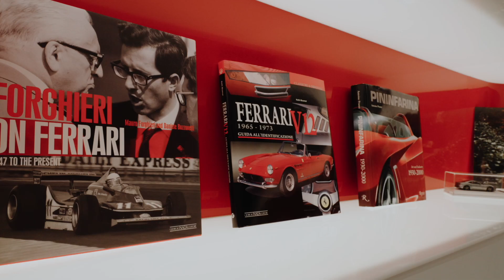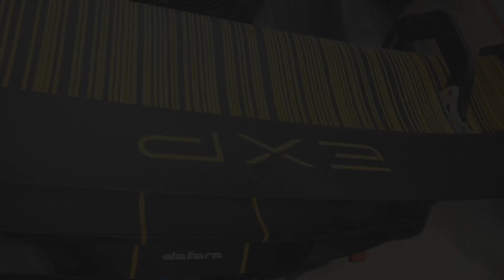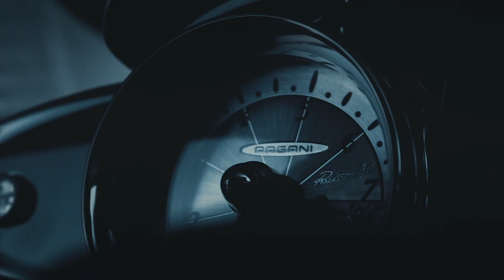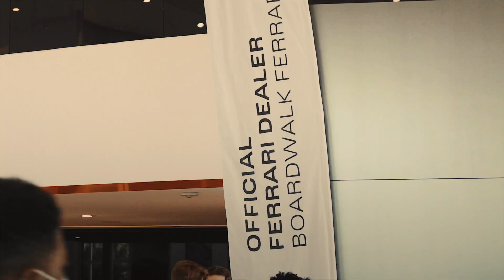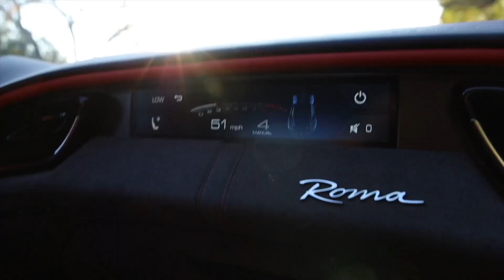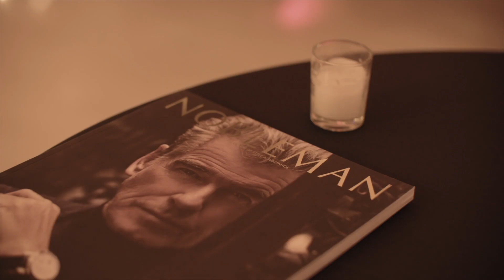Boardwalk Auto Group Compilation Video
Enjoy some highlights from our dealership events from 2021.